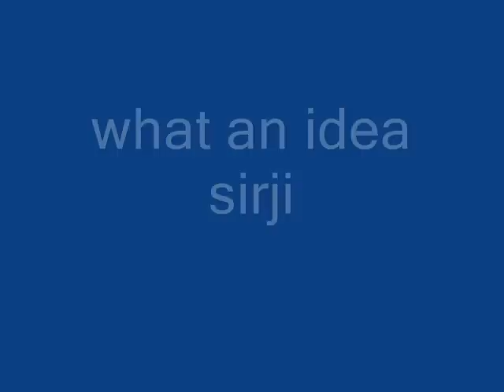What An IDEA Ministerji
A Very Good Idea